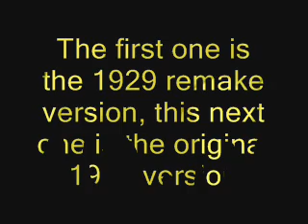The Phantom of the Opera - (1925) - The Mysterious Man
I finally downloaded the rest of the movie and i compared the both of them for you guys to enjoy.